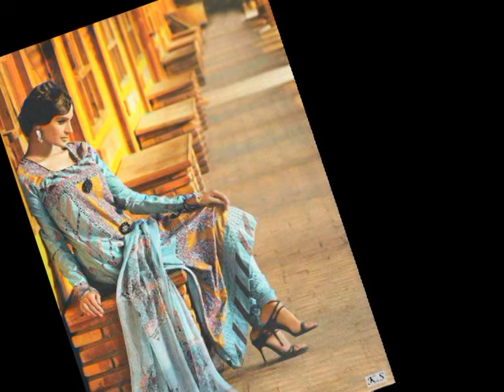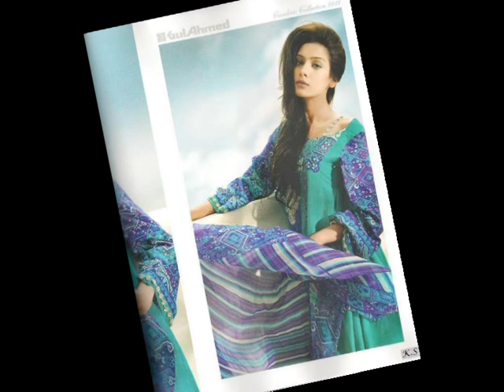GUL AHMAD CAMBRIC COLLECTION 2011